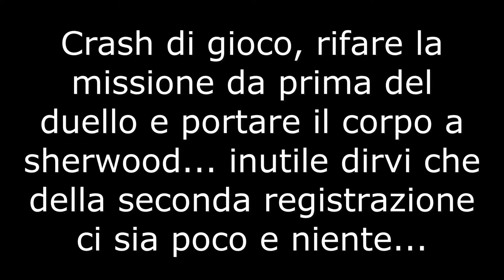Robin Hood: La Leggenda di Sherwood #15 | A York di notte! [ITA]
Robin Hood, liberato dalle prigioni di Nottingham grazie alla spedizione di Lady Marian, deve incontrare Allan - un messaggero - poichè quest'ultimo ha delle informazioni molto interessanti.
La città di York è ben difesa anche se è notte...
Riuscirà Robin Hood nel completare questa missione?